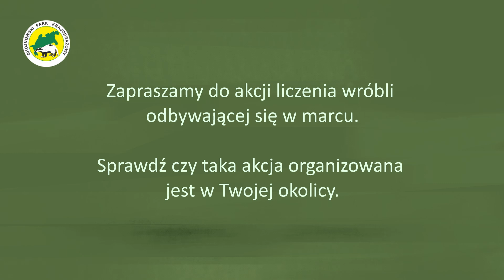Wróbel czy mazurek? Kto się kryje w krzaku / House sparrow or Tree sparrow?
20 marca obchodzimy Dzień Wróbla. W marcu również organizowane są akcje liczenia wróbli i mazurków. Ale czy wiecie jak je odróżnić?